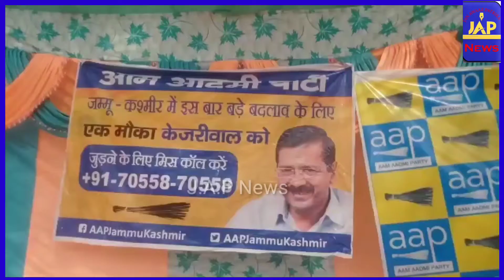आम आदमी पार्टी का बिलावर में कार्यक्रम का आयोजन ,पूर्व मंत्री हर्ष देव सिंह मुख्य रूप से उपस्थित रहे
Billawar## आम आदमी पार्टी का बिलावर में कार्यक्रम का आयोजन ,पूर्व मंत्री हर्ष देव सिंह मुख्य रूप से उपस्थित रहे